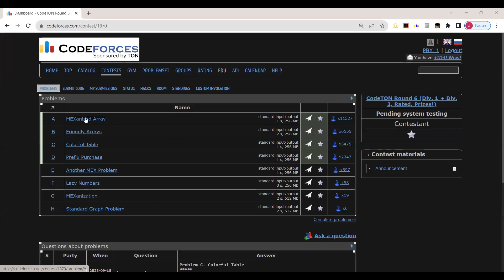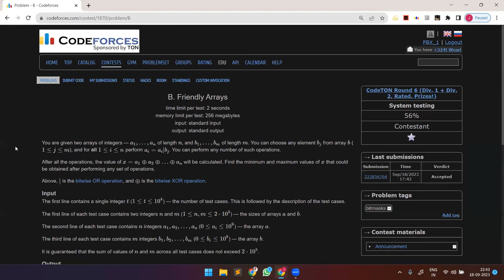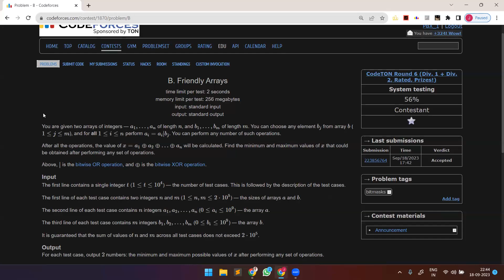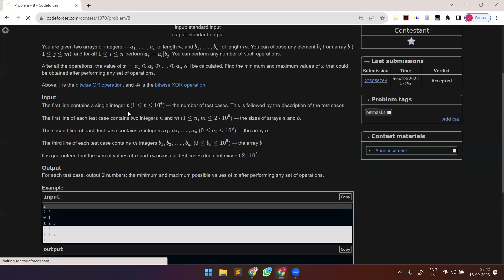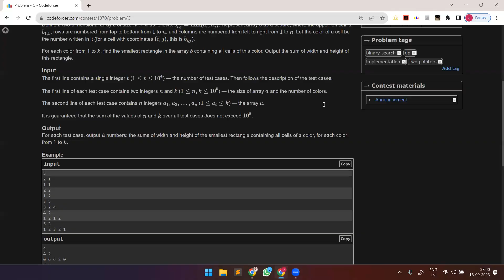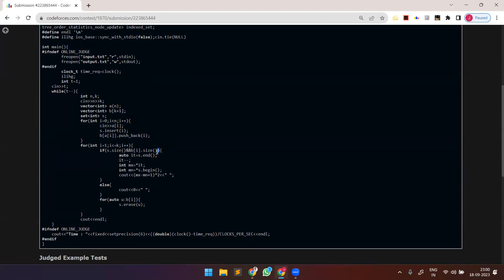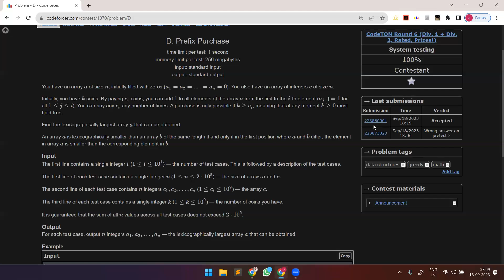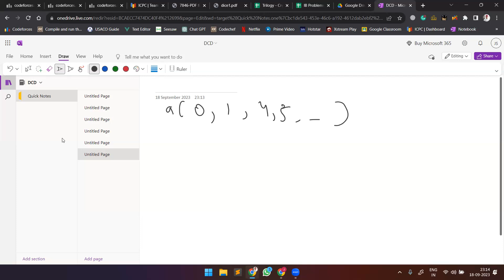Codeforces CodeTON Round 6 (Div. 1 + 2) | A-D Solutions by Jaskaran Singh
for announcements, resources, and other updates.